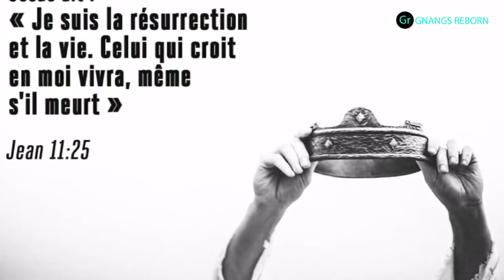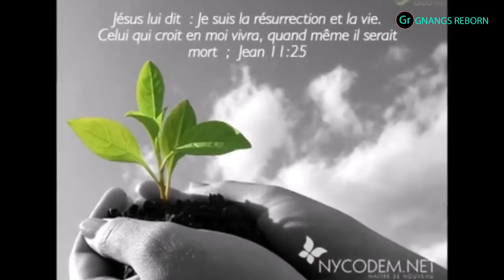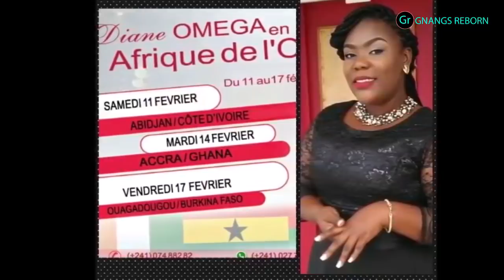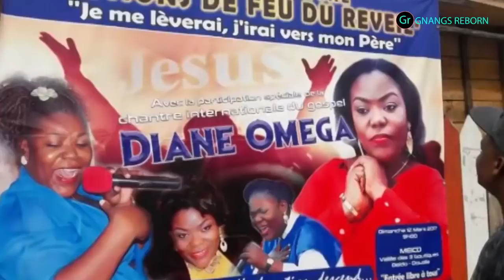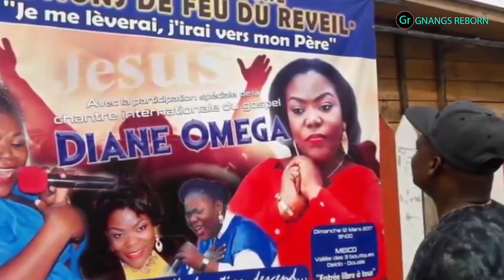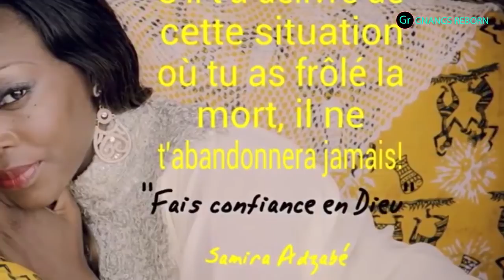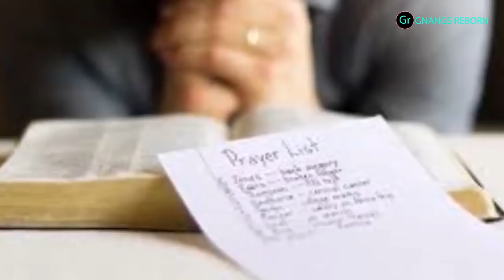IL A VU LE DIABLE DANS UN ÉTAT D'INCONSCIENCE APRÈS LE COMBAT SPIRITUEL